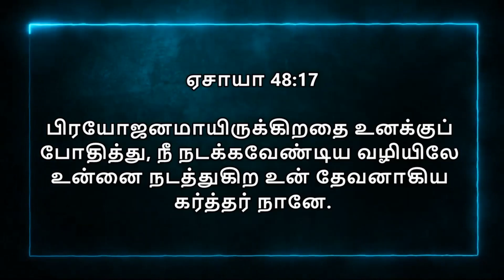Today Bible Verse In Tamil | 01/08/2021 | VISUVASAM TV | விசுவாசம் TV